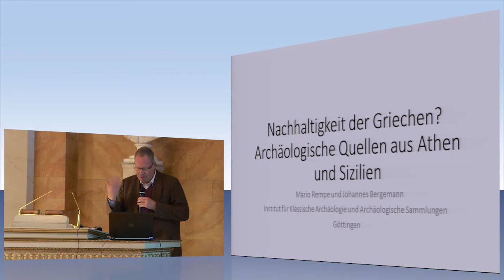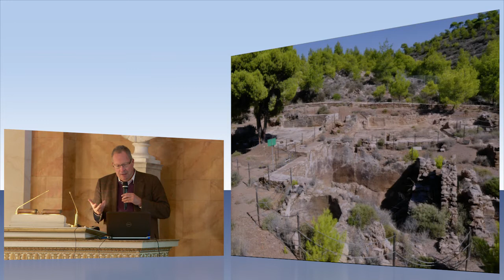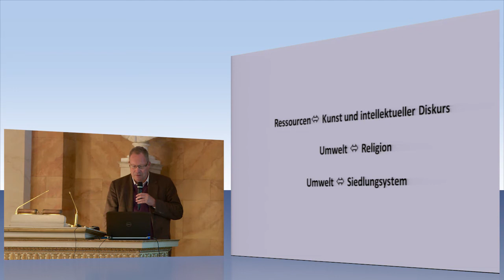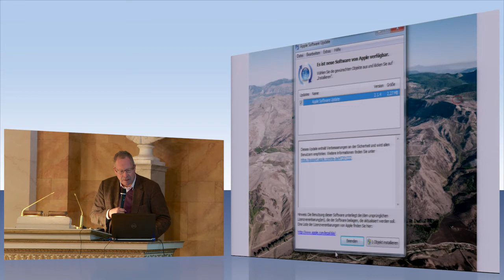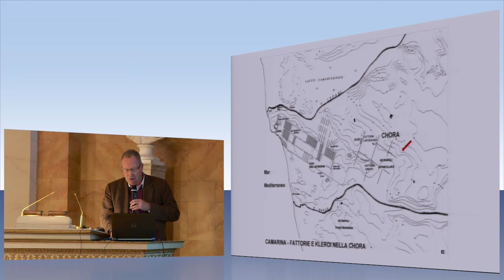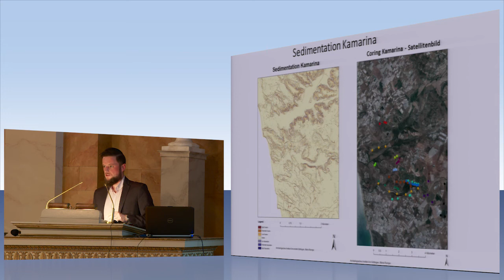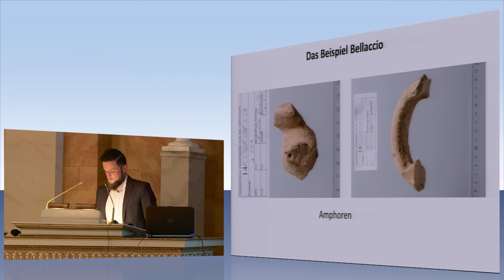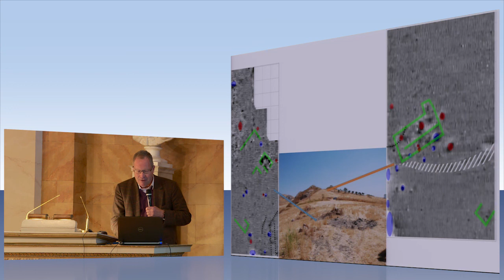Nachhaltigkeit der Griechen? Archäologische Quellen aus Athen und Sizilien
Prof. Dr. Johannes Bergemann und Mario Rempe M.A., Göttingen: "Nachhaltigkeit der Griechen? Archäologische Quellen aus Athen und Sizilien." Vortrag im Rahmen der öffentlichen Ringvorlesung "Nachhaltigkeit als Argument" an der Universität Göttingen, gehalten am 17. April 2018 in der Aula am Wilhelmsplatz.

Die Vortragenden der Göttinger Ringvorlesung werfen einen kritischen Blick auf die Existenz und Entwicklung von Denkmustern über „Nachhaltigkeit“ in Geschichte und Gegenwart. Als Kern von „Nachhaltigkeit“, wie er in Diskursen und Praktiken erscheint, werden die Widerstandsfähigkeit gegen veränderte Umweltbedingungen sowie die sparsame und effektive Nutzung von Ressourcen angesehen. Doch es zeigt sich auch, dass „Nachhaltigkeit“ in allen Epochen als Argument für die Durchsetzung herrschaftlicher Ziele verwendet wurde.

Wissenschaftlerinnen und Wissenschaftler unter anderem aus den Fächern Geschichte, Deutsche Literatur, Landschaftsökologie oder Biologie greifen die Frage nach den Diskursen um „Nachhaltigkeit“ interdisziplinär in der Ringvorlesung auf. So entsteht ein Panorama der wissenschaftlichen Betrachtung, das geographisch West-, Mittel- und Südeuropa umfasst und zeitlich von der
Antike bis zur Gegenwart reicht.